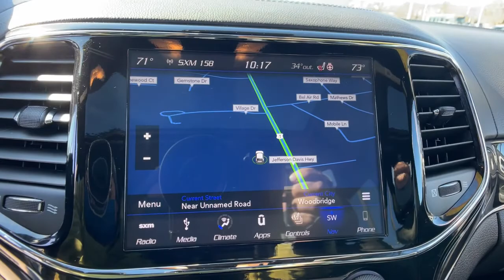2019 Jeep Grand_Cherokee Woodbridge, Springfield, Manassas, Fredericksburg, Fairfax, VA 9JG5958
Granite Crystal Metallic Clearcoat Used 2019 Jeep Grand_Cherokee available in Woodbridge, Virginia at Lustine Chrysler Dodge Jeep Ram. Servicing the Springfield, Manassas, Fredericksburg, and Fairfax, VA area.
2019 Jeep Grand_Cherokee Overland 4x4 - Stock#: 9JG5958 - VIN#: 1C4RJFCG6KC541619

2019 Jeep Grand Cherokee Overland Overland 3.6L V6 24V VVT 4WD 8-Speed Automatic Granite is one of everyones Favorite colors! brbr2019 Jeep Grand Cherokee Overland Overland 3.6L Diamond Black Crystal Pearlcoat! brbrThis thing is uniquely equipped with the Interior Metal PackagebrThe Jeep Advanced Safety Group with Adaptive Cruise Control... Forward Collision Warning... Lane sense lade departure warning plus! brbrThe off-road adventure II makes this the most capable off-road OVERLAND and truly a special configuration! brbrAnd it comes with a LIFETIME POWERTRAIN WARRANTY GOOD NATIONWIDE EXCLUSIVELY FROM LUSTINE JEEP! brbrCall our SALES TEAM @ to check availability and schedule a drive! brbrbr4WD 10 Speakers 3.45 Rear Axle Ratio 4-Wheel Disc Brakes 7 & 4 Pin Wiring Harness 8.4 Touchscreen Display ABS brakes Active Noise Control System Adaptive Cruise Control w/Stop Advanced Brake Assist Air Conditioning Alloy wheels Aluminum Painted Steering Wheel Bezel AM/FM radio: SiriusXM Anti-whiplash front head restraints Apple CarPlay/Android Auto Audio memory Auto High-beam Headlights Auto-dimming door mirrors Auto-dimming Rear-View mirror Auto-leveling suspension Automatic temperature control Brake assist Bumpers: body-color Class IV Receiver Hitch Compass Delay-off headlights Driver door bin Driver vanity mirror Dual Bright Exhaust Tips Dual front impact airbags Dual front side impact airbags Electronic Stability Control Emergency communication system: SiriusXM Guardian Four wheel independent suspension Front anti-roll bar Front Bucket Seats Front Center Armrest w/Storage Front dual zone A/C Front fog lights Front License Plate Bracket Front reading lights Fully automatic headlights Garage door transmitter Genuine wood dashboard insert Heated door mirrors Heated front seats Heated rear seats Heated steering wheel Heavy-Duty Engine Cooling High intensity discharge headlights: Bi-Xenon Illuminated entry Interior Metal Package Jeep Advanced Active Safety Group Knee airbag Leather Shift Knob Leather steering wheel Leather Trim Seats w/Edge Welting Low tire pressure warning Manufacturers Statement of Origin Memory seat Navigation System Normal Duty Suspension Normal Duty Suspension - Increased Travel Occupant sensing airbag Off-Road Adventure II Outside temperature display Overhead airbag Overhead console Panic alarm ParkView Rear Back-Up Camera Passenger door bin Passenger vanity mirror Power door mirrors Power driver seat Power Liftgate Power moonroof Power passenger seat Power steering Power windows Quadra-Drive II 4WD System Quick Order Package 2BP Radio data system Radio: Uconnect 4C Nav w/8.4 Display Rain sensing wipers Rain Sensitive Windshield Wipers Rear anti-roll bar Rear reading lights Rear seat center armrest Rear window defroster Rear window wiper Remote keyless entry Roof rack: rails only Security system Speed control Speed-Sensitive Wipers Split folding rear seat Spoiler Steering wheel mounted audio controls Tachometer Telescoping steering wheel Tilt steering wheel Traction control Trip computer Turn signal indicator mirrors Variably intermittent wipers Ventilated front seats Voltmeter Wheels: 18 x 8.0 Tech Gray Aluminum Wheels: 20 x 8.0 Polished/Tech Gray Aluminum 4WD.brbrRecent Arrival! Lustine Chrysler Dodge Jeep & RAM equals a FANTASTIC BUYING EXPERIENCE!!!brPrices exclude Tax Tags Freight and Processing fee of $899.00. Available backup camera available blue tooth available third row seats available aluminum alloy wheels available adaptive cruise control available sunroof available heated seats available remote start available leather available navigation.